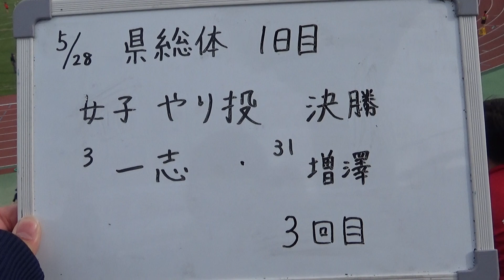R3長野県高校総体 女子やり投（松本国際・増澤）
2021/5/28
長野県高校総体
女子やり投決勝
4位　増澤（松本国際2）38m36
動画は4位を決めた3投目の投擲。